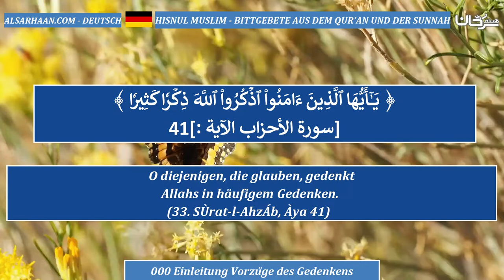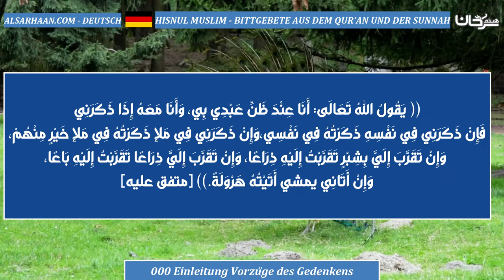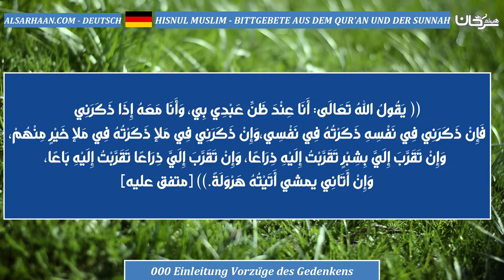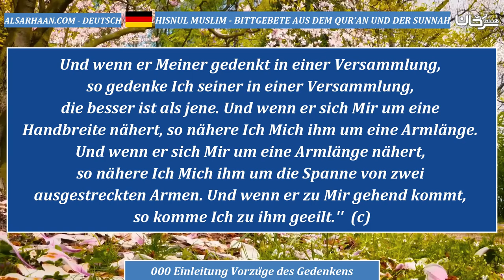000 Einleitung Vorzüge des Gedenkens